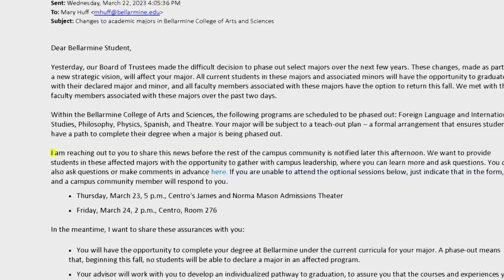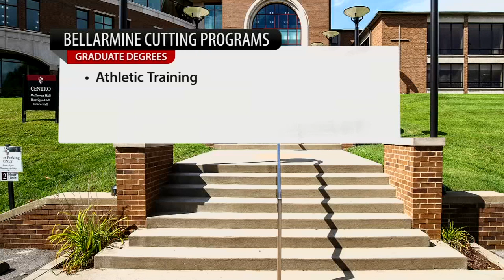'It just hurts' | Bellarmine University to cut multiple majors, including theater and Spanish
Bellarmine University is cutting several programs due to low enrollment in specific majors.

While no disciplines will be eliminated from the core curriculum, select majors will be phased out over the next few years, including undergraduate and graduate degrees.